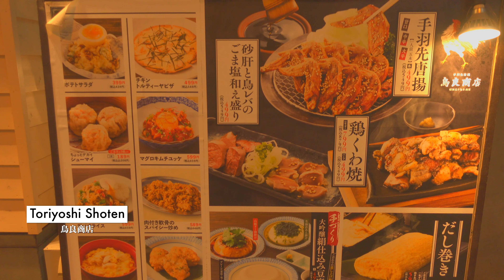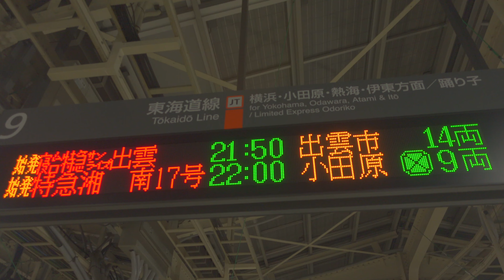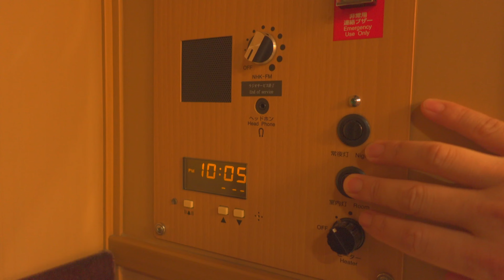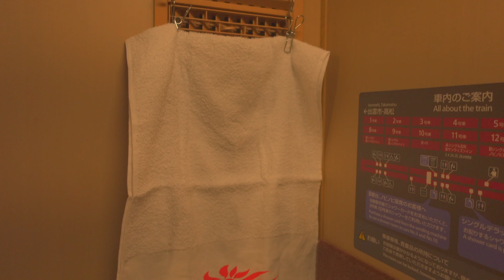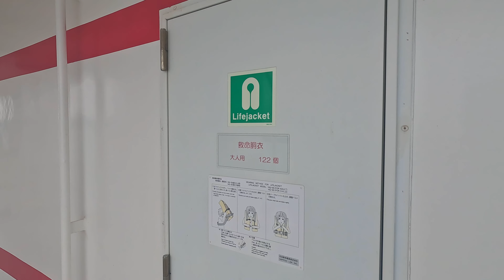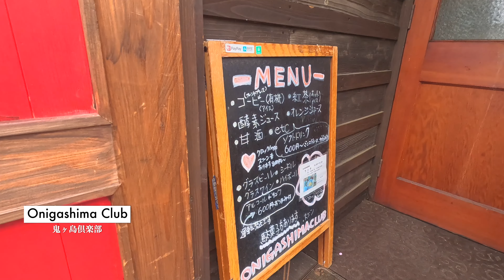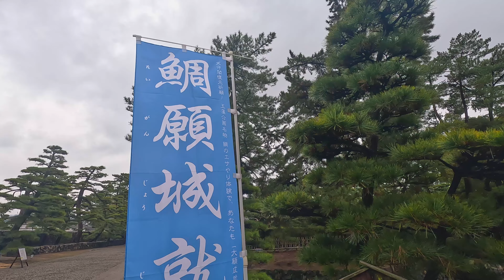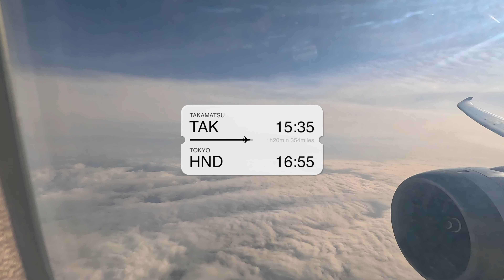Japan's Only Sleeper Train and Ferry Trip | Sunrise Express 😴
On this trip, we will take the "Sunrise Seto" sleeper train from Tokyo to Takamatsu.

If you were not able to book the popular first class, you will be able to enjoy a meal and a hot spring before the trip. We will introduce recommended restaurants and saunas, as well as some useful goods to make your stay in the train more comfortable.

In Takamatsu, we will enjoy the soul food "udon" and sightseeing around Takamatsu Station.
In addition, we will cross from Takamatsu Port to Megijima Island and tour the islands of the Seto Inland Sea.

00:00 - Start
00:51 - Enjoy dinner
01:43 - Spa and sauna
03:02 - Sunrise Seto arrives
04:37 - Depart for Takamatsu
05:16 - Onboard Facilities
07:58 - Introduction of recommended useful goods
10:12 - Onboard Tour
14:10 - Passing Seto-ohashi Bridge
16:17 - Arriving at Takamatsu Station
17:35 - Udon for breakfast
18:25 - Board the ferry from Takamatsu Port
20:41 - Tour of Megijima
24:05 - Takamatsu Castle